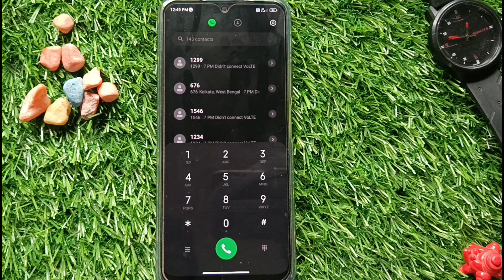jio recharge kab khatam hoga kaise pata kare | jio recharge expiry date check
This video is about how to check jio recharge expiry date . jio recharge kab khatm hoga kaise pata kare ye es video me batane vala hu